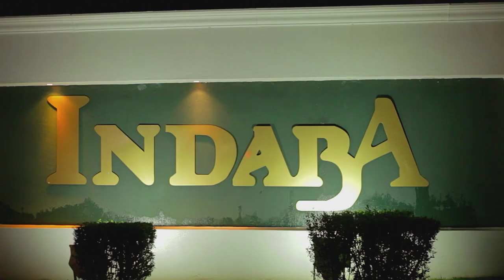Ultimate Braaimaster season 3 auditions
"It's time for tough" says Justin Bonello about the Johannesburg auditions for season 3 of Ultimate Braaimaster